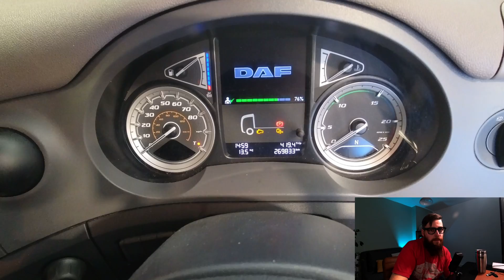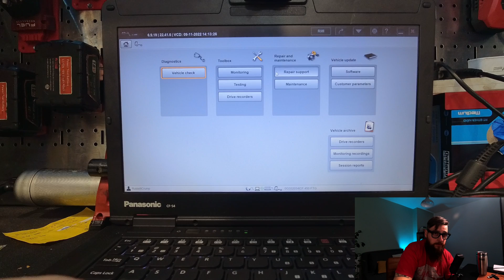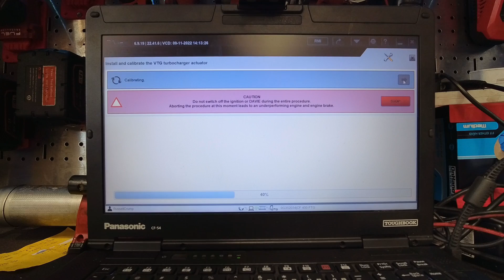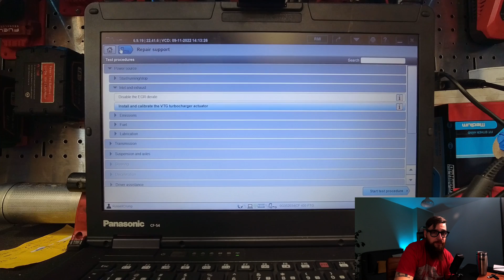DAF mx-11 Turbo Actuator Diagnostic, replacement & calibration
Daf cf mx-11 VTG turbo actuator fault. with diagnostic codes of p1350 turbo actuator power supply internal error and p004e intermittent power supply fault we can diagnose the actuator, carry out a replacement of the faulty actuator and then calibrate it

links to breakout leads not dispatched from the UK

uk dispatched diagnostic break out leads

for more information on how this actuator works and the effects on the turbo head over to my blog on my